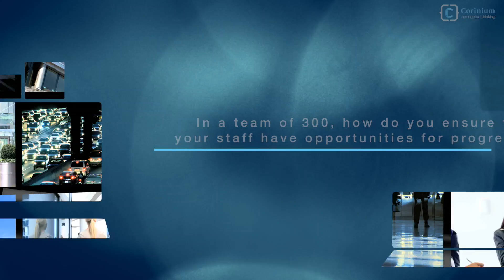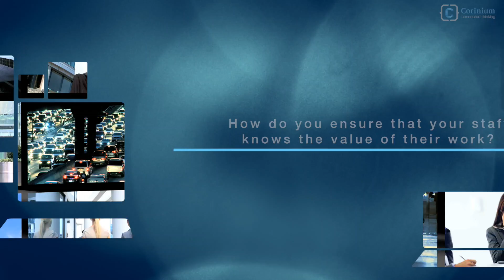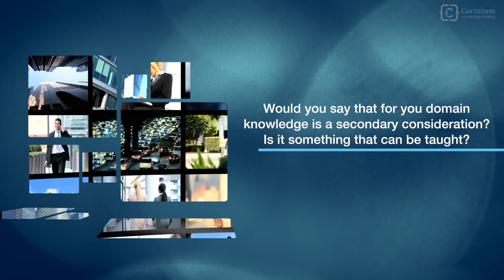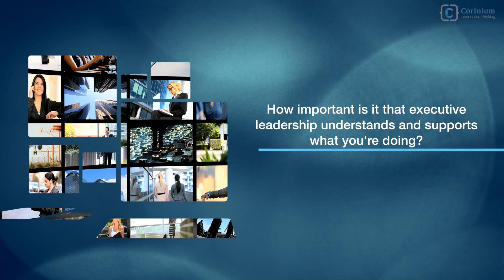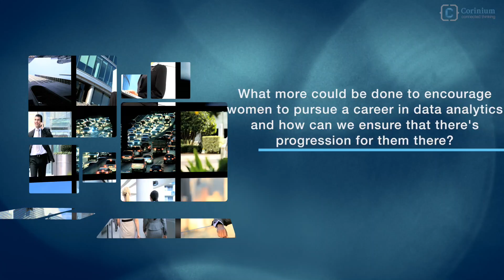Linda Apsley, Time Inc. - Roadmap to Success in Data and Analytics | Corinium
In this fascinating conversation with Linda Apsley, VP, Revenue & Data Engineering at Time Inc., she shared excellent points as we unravel the roadmap to success in data and analytics. She is one of the more than 200 Chief Analytics Officers, Data Leaders, Senior Analytics Experts and Innovators who gathered in New York on October 5-7 for a three-day “Chief Analytics Officer, Fall” conference filled with networking, high level insight and discussion, addressing the hottest topics and challenges faced by CAOs and Senior Data & Analytics professionals.

Organised by Corinium, the leading conferences and content producer for the emerging C-suite executives focused on Data, Analytics, Customer and Digital Innovation, this event sets the pace of innovation and disruption in today’s digital landscape. In 2016, Corinium welcomed 3,500 attendees in its conferences – 40% of which were C-Suite, President or Vice President Level.

Corinium’s previous participants share their remarkable experience:

“The conference was a fantastic way to connect with professionals leading the Data & Analytics transformation in the industry.”
- Jessica Rusu, Director EU Analytics, eBay

"It has been a great pleasure attending the CDO Forum and I caught some very interesting insights from the many different sessions"
- Fabrice Otano, SVP, Chief Data Officer, Accor

It was a great cross sectoral event. It was a unique opportunity to share knowledge and build networks with CDOs form the most valuable brands.”
-  Eduard Gil, Chief Data Officer, SAGESSA

“We all learn differently...and this format [discussion groups] let's us learn by participating. And that is the thing we will remember.  It's personal.”
- Dipti Patel, Chief Data and Analytics Officer, CEP America

'It really takes the coming together of people like these [Attendees of the Chief Analytics Officer Fall]...to tell us, this is the problem we need to come together to solve'
- John Sullivan, Director of Innovation, North America Center of Excellence, SAP

'I think the interactions here are much better than...the other conferences I have ever attend'
- Oliver Halter, Partner, PwC

'The people at the Corinium events are the decision-makers and are the people that push the industry forward. If that benefits the industry, great. If that benefits us too, also great."
- Romi Mahajan, Chief Commercial Officer, TimeXtender